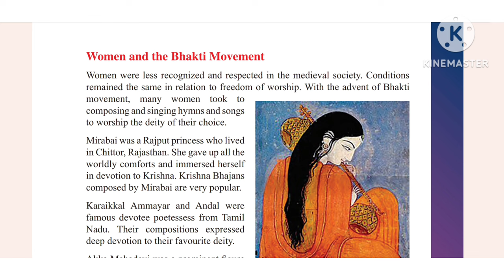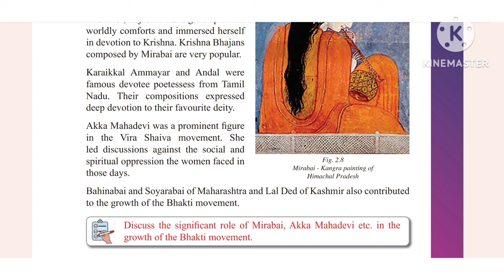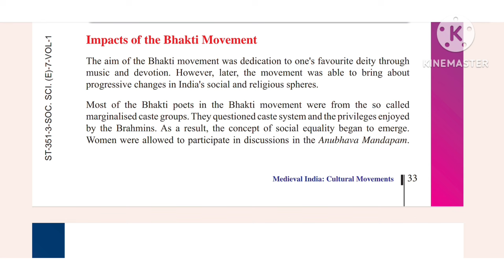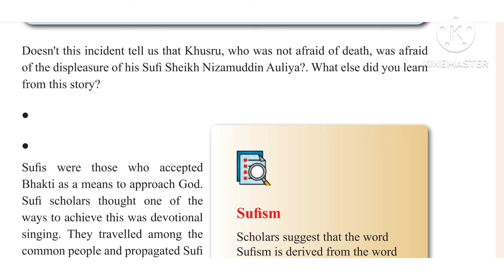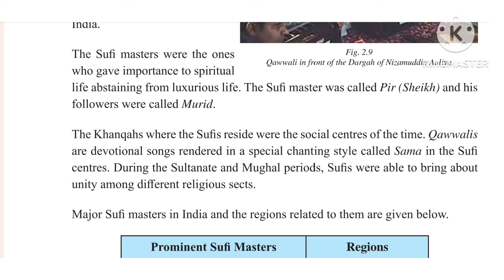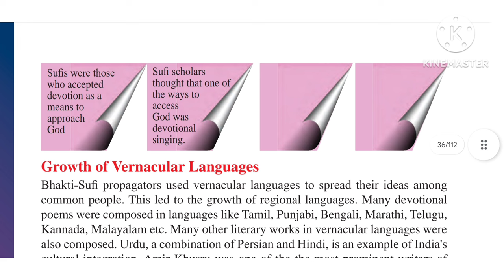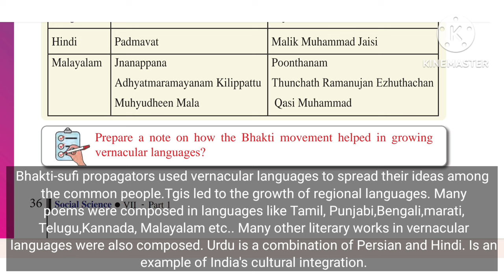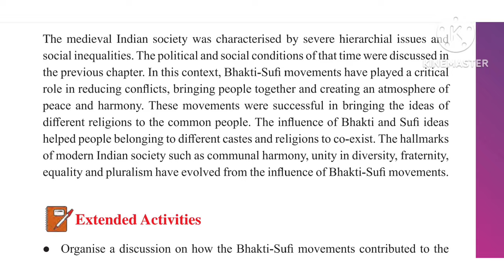Class 7 Social science EM Unit 2 Medieval India cultural movement Explanation questions and answers